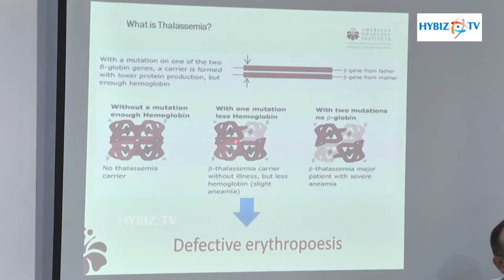American Oncology Bone Marrow Transplant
American Oncology Institute performed a Bone Marrow Transplant surgery successfully in Hyderabad.-hybiz.tv